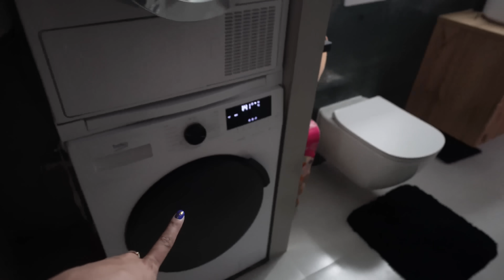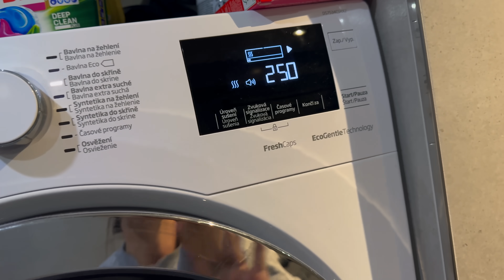KVĚTŇÁČEK (VLOG) - 3.5. (Tomy má horečku)